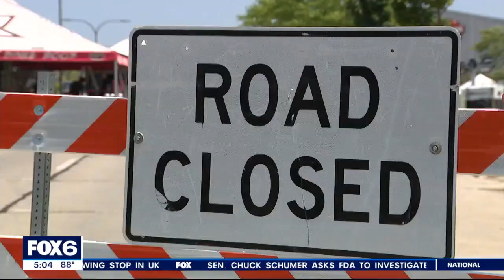Harley-Davidson Homecoming; dealerships ready to welcome bikers | FOX6 News Milwaukee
Parties will be popping up across southeast Wisconsin for Harley-Davidson's 120th Homecoming celebration – and dealerships are doing everything they can right now to accommodate riders and non-riders alike.